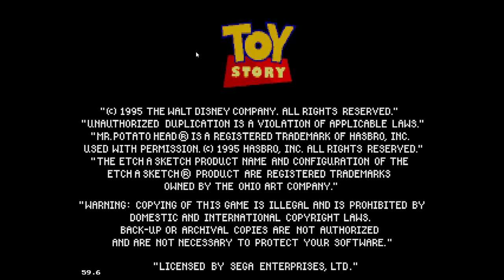180 ROMS DE MEGA DRIVE TRADUZIDAS PT BR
Fala galera, fiz um pacote incrível de roms de Mega Drive traduzidas em Português do Brasil, recomendo utillizar o emulador Fusion para emular no computador, porém você pode usar em qualquer emulador para celular android também.

O Mega Drive, também conhecido como Sega Genesis nos Estados Unidos, foi um console de videogame de 16 bits desenvolvido e fabricado pela Sega. Foi lançado pela primeira vez no Japão em outubro de 1988, seguido de lançamentos na América do Norte em agosto de 1989, na Europa em setembro de 1990 e no Brasil em novembro de 1990.

Lista de todos jogos de Mega Drive traduzidas em Português do Brasil PTBR
 vai estar no primeiro comentário fixado.

Addams Family, The
Adventures of Batman & Robin, The
Aero the Acro-Bat
Aero the Acro-Bat 2
After Burner II
Aladdin
Alex Kidd in the Enchanted Castle
Alien 3
Alien Soldier
Alien Storm
Altered Beast
Atomic Robo-Kid
Atomic Runner
Ayrton Senna’s Super Monaco GP II
Baby’s Day Out
Batman – Revenge of the Joker
Battle Mania Daiginjou
Battle Squadron
Battletoads
Beyond Oasis
Bio Hazard Battle
Caliber.50
California Games
Chakan
Chip ‘n Dale – Rescue Rangers (pt)
Chuck Rock
Chuck Rock II – Son of Chuck
Comix Zone
Contra – Hard Corps
Crusader of Centy
DecapAttack
Desert Strike – Return To The Gulf
Dinosaur’s Tale, A
DJ Boy
Donald in Maui Mallard
Dragon – The Bruce Lee Story
Duke Nukem 3D (Brazil)
Dynamite Duke
Earnest Evans
Ecco the Dolphin
El. Viento
ESWAT – City Under Siege
Ferias Frustradas do Pica-Pau (Brazil)
FIFA International Soccer
FIFA Soccer 2000 Gold Edition (Unl) (M6) [!]
Fighting Masters
Final Zone
Flashback – The Quest for Identity
Flintstones, The
Gaiares
Gargoyles
Golden Axe
Golden Axe II
Golden Axe III (Japan)
Goofy’s Hysterical History Tour
Greendog – The Beached Surfer Dude!
Insector X
James Bond 007 – The Duel
James Pond – Underwater Agent
James Pond 3
James Pond II – Codename Robocod
Joe & Mac
JuJu Densetsu (J)
Jungle Strike
Kid Chameleon
Landstalker
Lemmings
Light Crusader
Lightening Force – Quest for the Darkstar
Lost World, The – Jurassic Park
Marsupilami
McDonald’s Treasure Land Adventure
Mega Man – The Wily Wars
Mega Turrican
Mercs
Michael Jackson’s Moonwalker
Micro Machines Military
Micro Machines Turbo Tournament 96
Midnight Resistance
Monster World IV (Japan)
Mortal Kombat
MUSHA – Metallic Uniframe Super Hybrid Armor
Mystic Defender
New Zealand Story, The (Japan)
OutRun
OutRun 2019
OutRunners
Pac-Mania
Paperboy
Phantasy Star II (pt)
Phantasy Star II
Phantasy Star III – Generations of Doom
Phantasy Star IV
Phelios
Pink Goes to Hollywood
Pinocchio
Pirates of Dark Water, The
Pit-Fighter
Pocahontas
Power Drive
Predator 2
Pulseman (Japan)
Punisher, The
QuackShot Starring Donald Duck
Raiden Trad
Rambo III
Ranger X
Revenge of Shinobi, The
Ristar
Road Rash
Road Rash II
RoboCop 3
RoboCop versus The Terminator
Rocket Knight Adventures
Rolling Thunder 2
Rolling Thunder 3
Sagaia
Scooby-Doo Mystery
Second Samurai
Shadow Dancer – The Secret of Shinobi
Shadow of the Beast
Shadow of the Beast II
Shining Force
Shining Force II
Shining in the Darkness
Shinobi III – Return of the Ninja Master
Shove It! …The Warehouse Game
Show do Milhao – Vol. 1 (pt)
Show do Milhao – Vol. 2 (pt)
Shui Hu – Feng Yun Zhuan (China) (Unl)
Simpsons, The – Bart Vs. The Space Mutants
Simpsons, The – Bart’s Nightmare
Skeleton Krew
Sonic 3D Blast
Sonic the Hedgehog
Spider-Man and Venom – Maximum Carnage
Spider-Man vs The Kingpin (W) [!]
Splatterhouse 3
Story of Thor, The
Strider
Super Monaco GP
Super Street Fighter II – The New Challengers
Syd of Valis
Taz in Escape from Mars
Taz-Mania
Terminator, The
The Amazing Spider-Man vs. The Kingpin
Thunder Force II
Thunder Force III
Thunder Fox
TinHead
Tintin au Tibet
ToeJam & Earl
Toki – Going Ape Spit
Toy Story
Trouble Shooter
Truxton
Turbo OutRun (Japan, Europe)
Turma da Monica na Terra dos Monstros (Brazil)
Twinkle Tale (Japan)
Two Crude Dudes
Valis
Valis III
Vectorman
Vectorman 2
Warsong
Where in the World Is Carmen Sandiego
Where in Time Is Carmen Sandiego
Wonder Boy in Monster World
World of Illusion Starring Mickey Mouse and Donald Duck
X-Men 2 – Clone Wars
Yu Yu Hakusho Sunset Fighters
Yuu Yuu Hakusho – Makyou Toitsusen (Japan)
Zero the Kamikaze Squirrel
Zool – Ninja of the ‘Nth’ Dimension

As roms estão em formato zip dentro da pasta com 180 roms de Mega Drive.